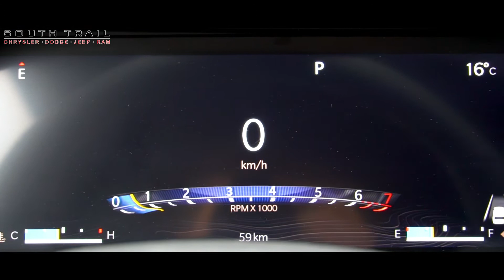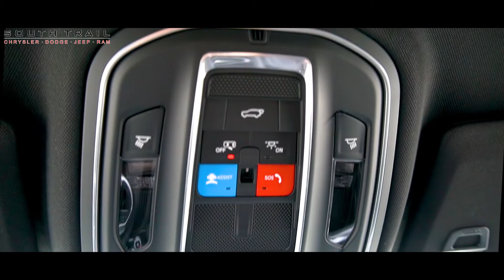2022 Jeep Grand Cherokee L Altitude - 8609993 - South Trail Chrysler - Calgary AB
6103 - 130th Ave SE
Calgary, AB, T2Z 5E1